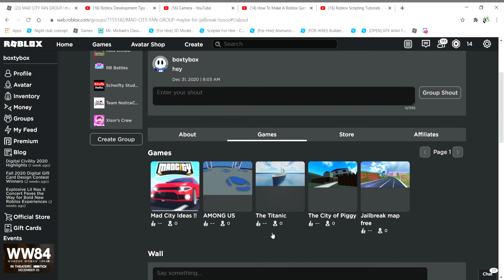why I have not been uploading